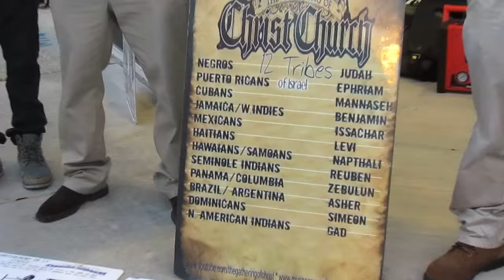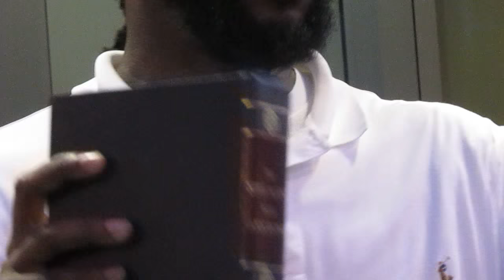AngelInTrainingTV: GOCC CHICAGO AND MSTA L.A. WIT